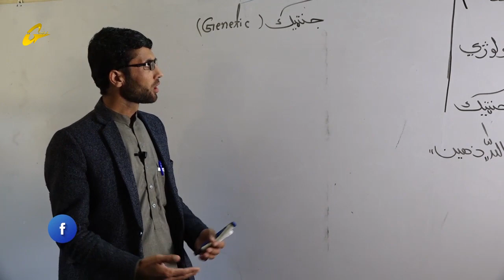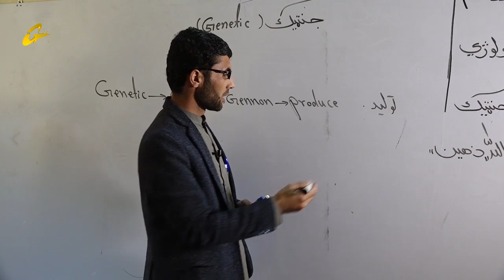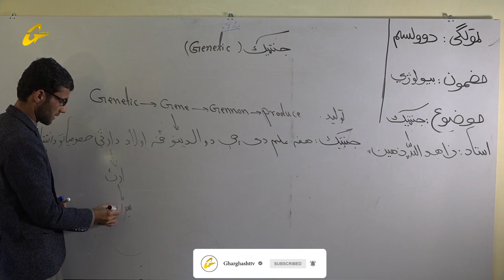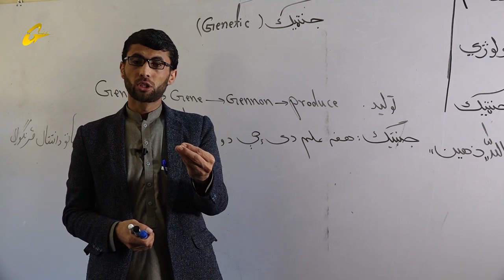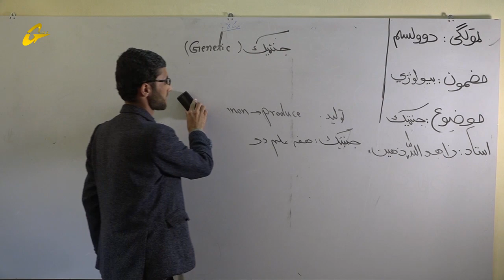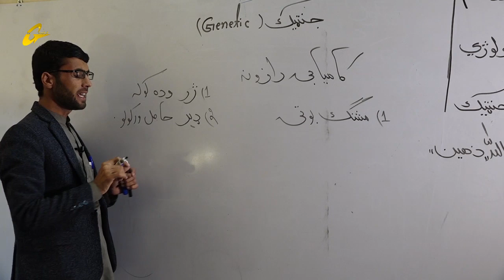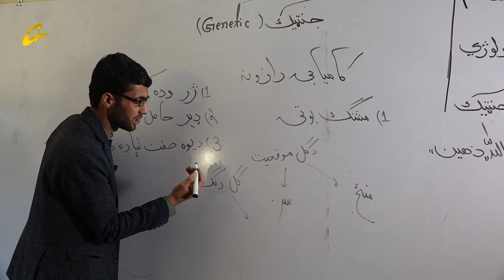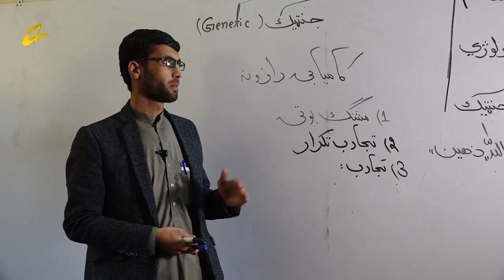زده کړې په کور کې | بیولوژي| اوله برخه || دوولسم ټولګی || استاد زاهدالله ذهین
بیولوژي
دوولسم ټولګی
 استاد زاهدالله ذهین
اوله برخه
تولید :تولید :غرغښت راډیو ټلویزیون